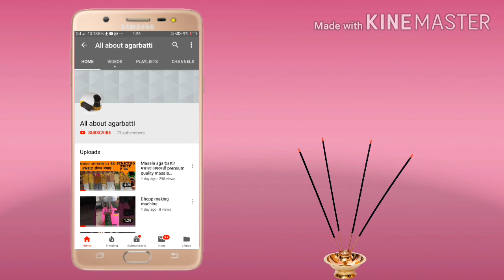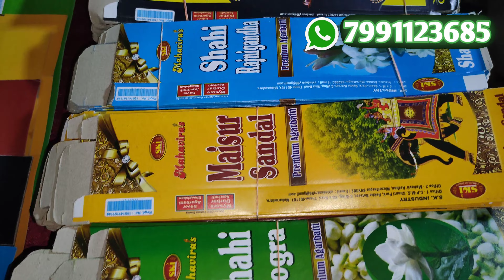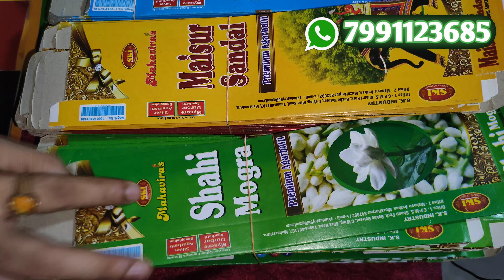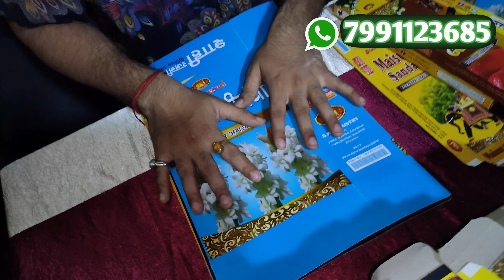ATTRACTIVE AGARBATTI EMPTY BOX | खाली अगरबत्ती बॉक्स | Readymade box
IN THIS VIDEO I TELL YOU ABOUT AGARBATTI READYMADE EMPTY BOXES AGARBATTI PACKAGING BOXES.
minimum order quantity 2400 pieces only you can order in mix forever.
agarbatti box
Agarbatti readymade box
agarbatti empty box
agarbatti packaging box
agarbatti packing material
agarbatti Khali box
box for agarbatti packaging
all about Agarbatti